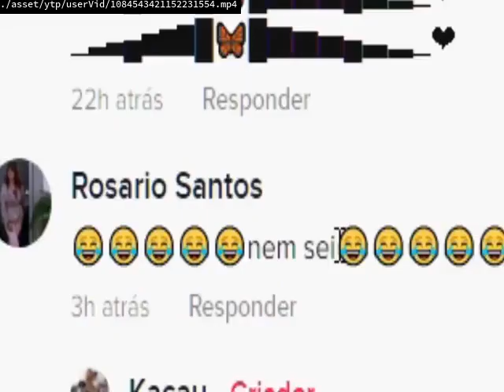Videos Upload Error Sucks (No)